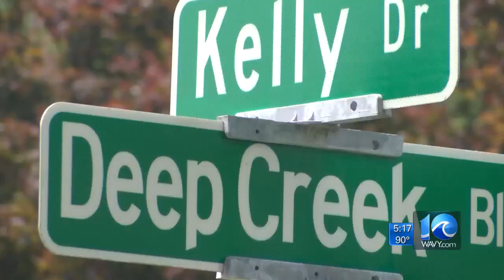Giant tortoise spotted roaming in Portsmouth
A giant tortoise was spotted on the loose in Portsmouth over the weekend.